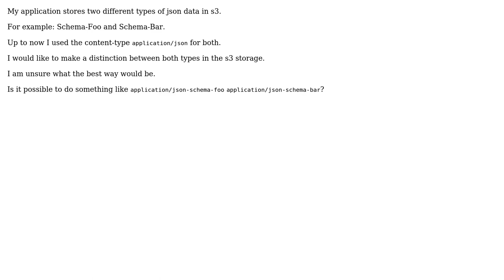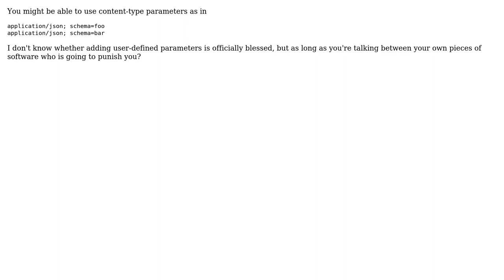Content Types of JSON in particular schema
With thanks & praise to God, and with thanks to the many people who have made this project possible! | Content (except music & images) licensed under CC BY-SA | Music | Images & others | With thanks to user Hans-Martin Mosner user guettli and the Stack Exchange Network Trademarks are property of their respective owners. You are responsible for your own actions.